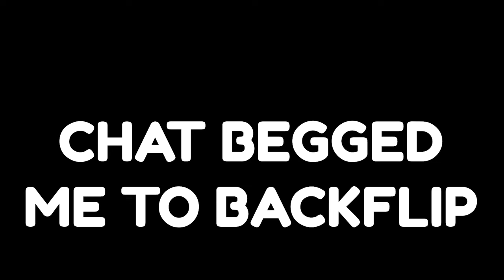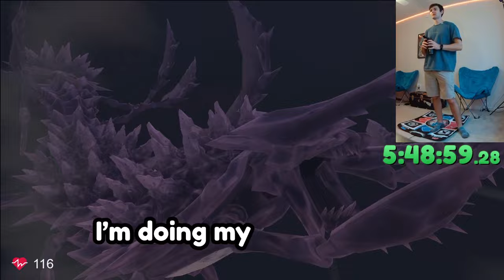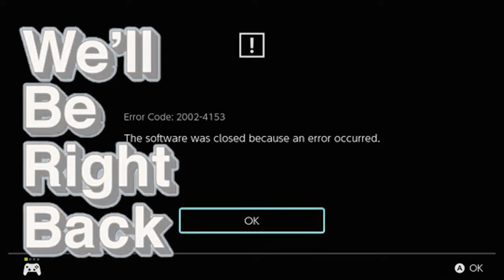I Beat Tears of the Kingdom with a Dance Pad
Please drop a sub if you enjoyed! Lets hit a thousand!

Go check out Mr Man Guy he helped me edit day one footage!